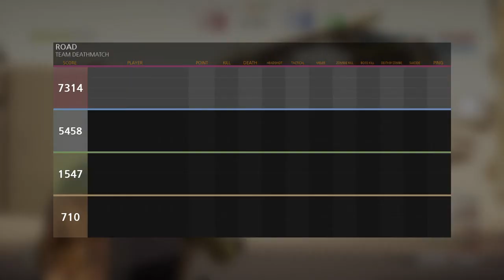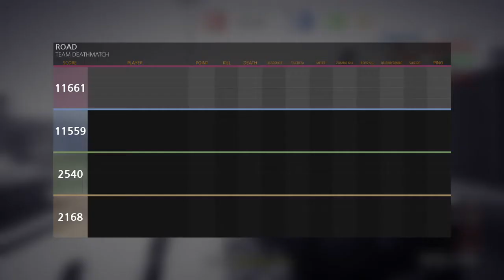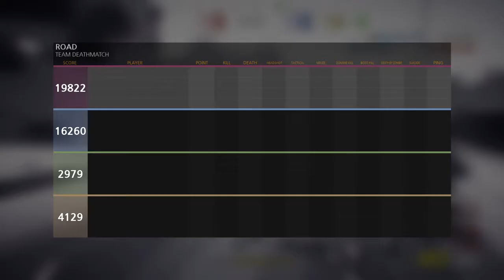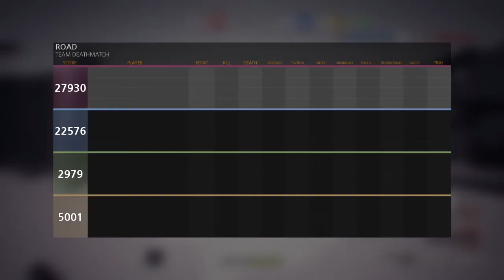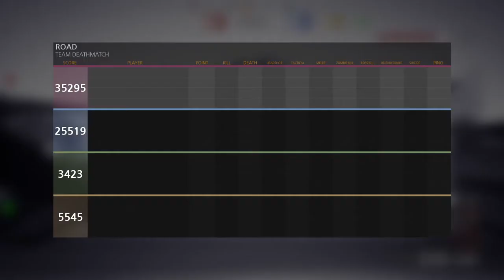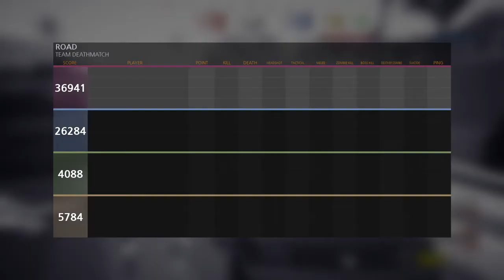MEGA ZOMBIE_ friends vs friends fun times